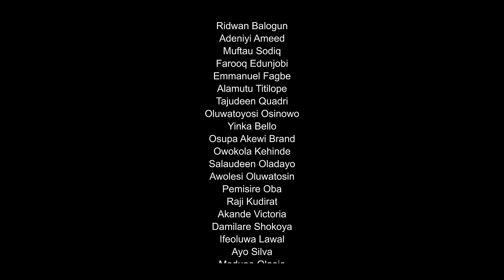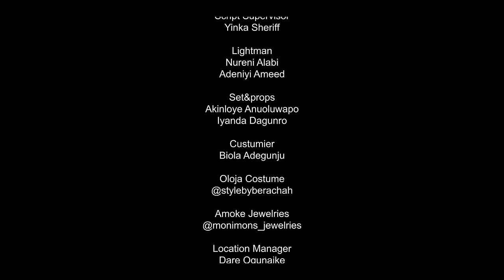AMOKE ONISOFITINA Latest Yoruba Movie 2023 - Ibrahim Chatta | Adebimpe Akintunde | Peju Ogunmola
Behold Amoke the empress of evil. So beautiful yet chaotic, A creature  reborn from fire like a dragon.
She sells wickedness for less than a penny. Her thirst for power is unending. The controls the market of iniquity. Bow to her or kiss a fate of death.
AMOKE ONISOFITINA, The undoing of mankind.